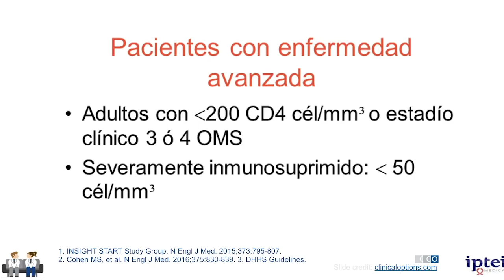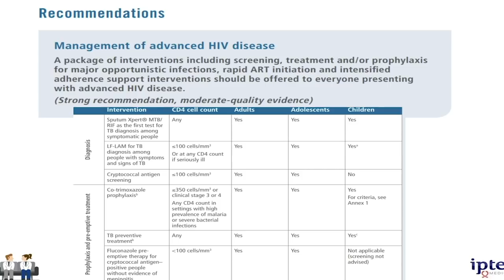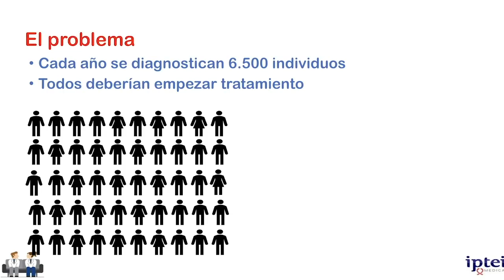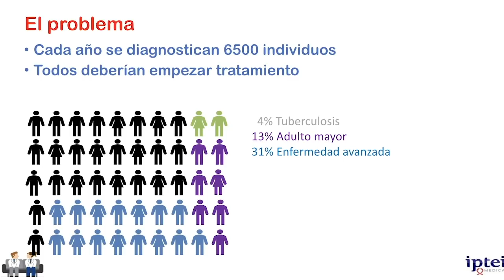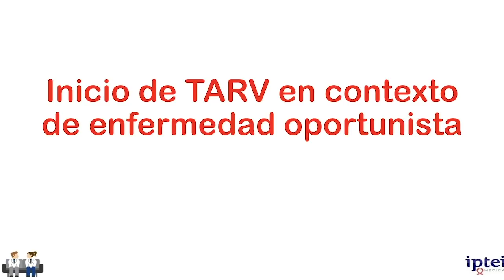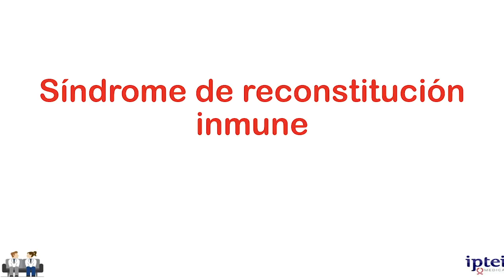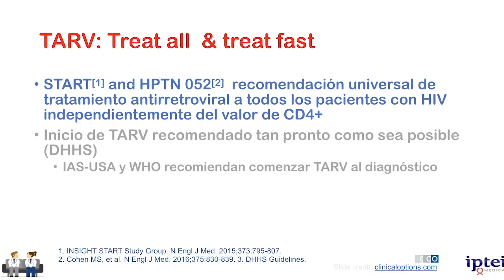Manejo de la Enfermedad Avanzada por VIH